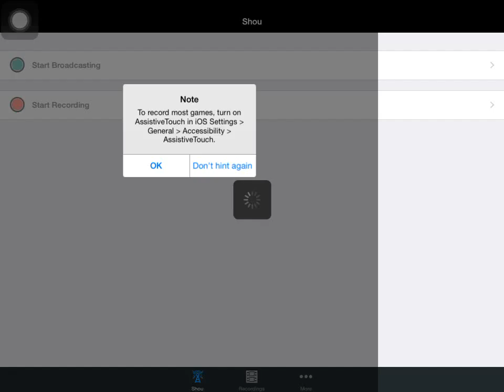Five nights at Freddy 3 | night N1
Прошлое видео не получилось😥